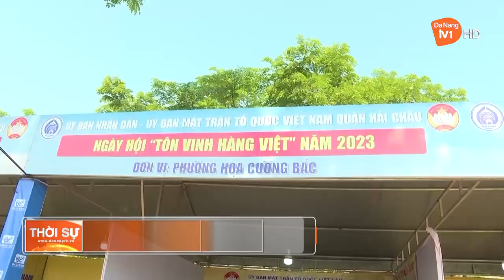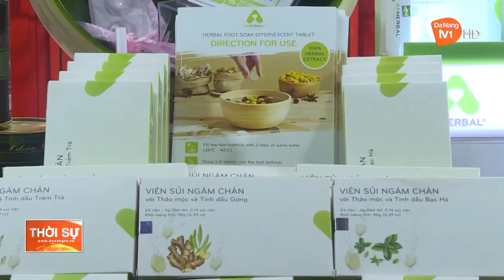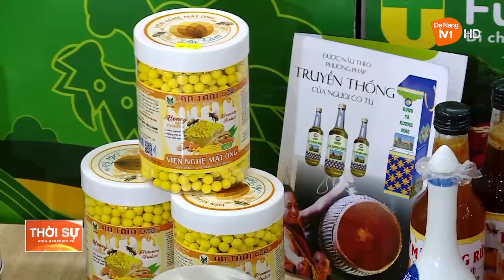TỪNG BƯỚC THAY ĐỔI THÓI QUEN TIÊU DÙNG VỀ HÀNG VIỆT NAM